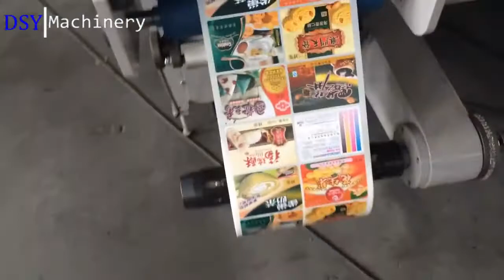Automatic Die Cuttiing Machine With Laminate Function DCM-320G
This is the ideal association equipment for the flexo printing machine, silk screen printing machine, gravure printing machine and hologram mark printing machine, and it’s the most efficient machine for printing house.

1. High precision
The machine employ high precision flatten die-cutting system. The material feeding system is controlled by a computer system, and the machine is equipped with triple photoelectric eyes for the label positioning.
2. Simple operation
This machine can finish die cutting, waste rewinding and finished-material rewinding are finished in one process.
3. Wide range of applications
Our label die cutting machine is especially suitable for die cutting of adhesive labels, Dacron labels and hologram labels, and more.